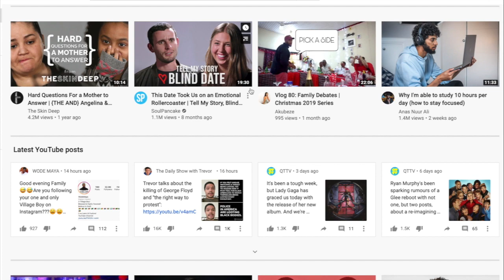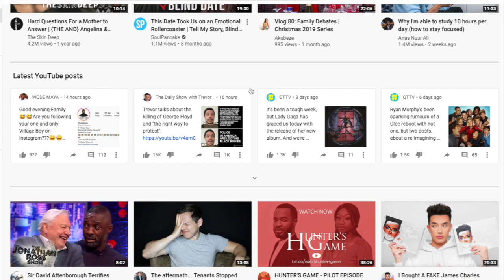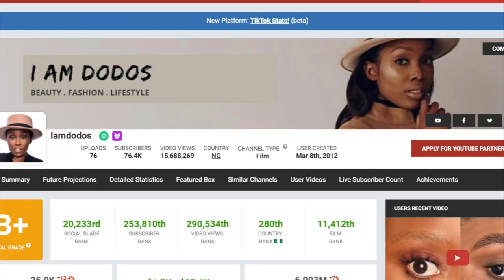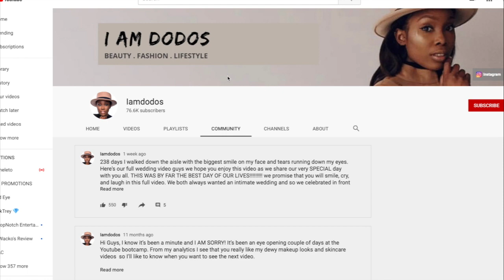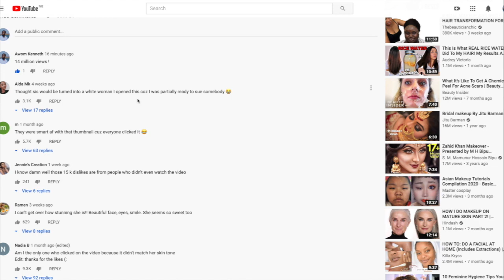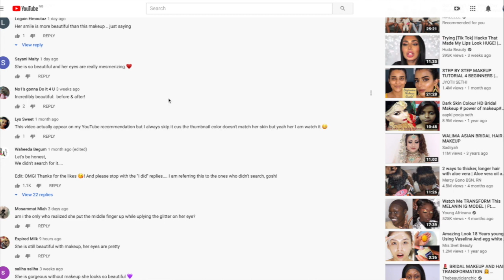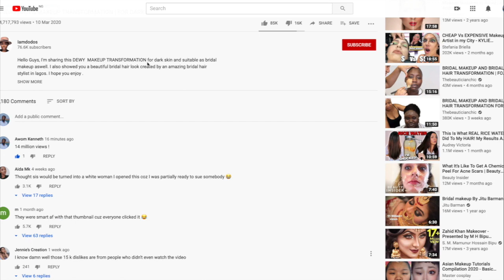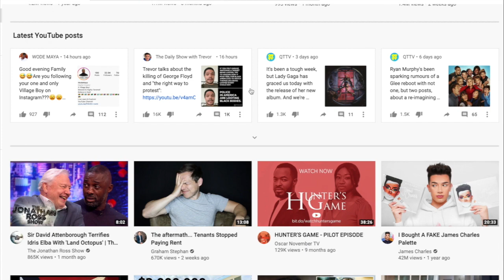How To Go Viral On YouTube!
Researchers have found that good-looking students get higher grades from their teachers than students with an ordinary appearance.

Some studies using mock criminal trials have shown that physically attractive "defendants" are less likely to be convicted—and if convicted are likely to receive lighter sentences—than less attractive ones (although the opposite effect was observed when the alleged crime was swindling, perhaps because jurors perceived the defendant's attractiveness as facilitating the crime). Studies among teens and young adults, such as those of psychiatrist and self-help author Eva Ritvo show that skin conditions have a profound effect on social behavior and opportunity.

How much money a person earns may also be influenced by physical beauty.

And this beauty/makeup video has proven the fact that thumbnails; a beautiful well designed thumbnail is all need in this world to succeed.